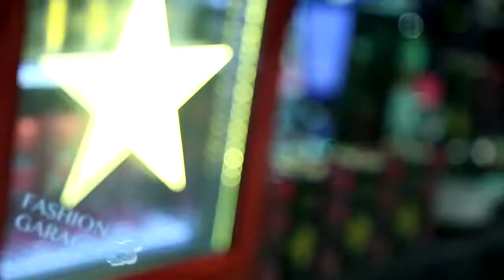Louisa Lee x Taiwan's Customized Car Show露意莎 帶你搶先看台灣裝置藝術改裝車展-【udn tv】 Our Love for Motion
From massive rims to a car that's encrusted with crystal,  check out the third "Fashion Garage" auto show, that features all the extravagant cars of Taiwan!
靓妹 屌車 美好的夜晚
坐在電腦前面的你還在等什麼
2013 Fashion Garage 3 裝置藝術改裝車展 搶先看!